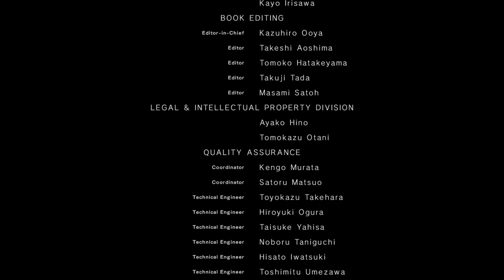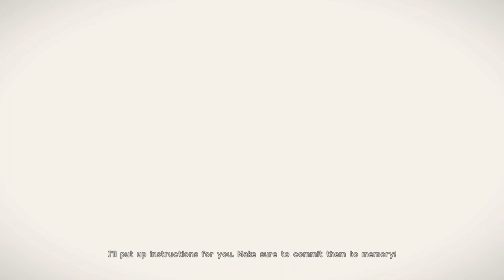PS5 LETS PLAY NieR Automata Episode 2